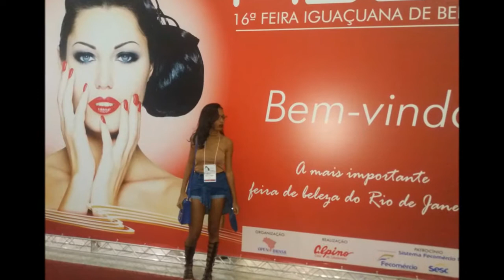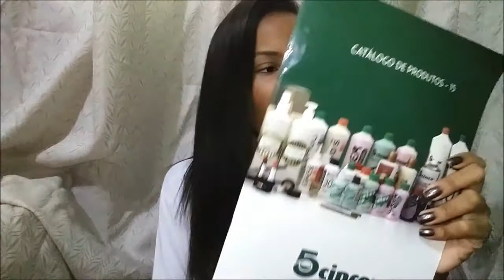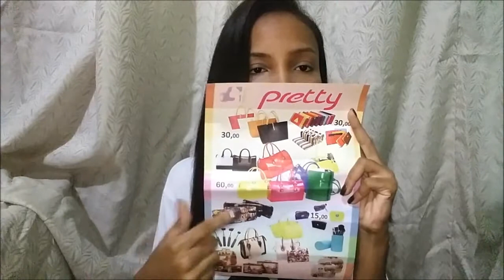VLOG: BOCA ROSA, EVELYN REGLY + Comprinhas da Fibel | Por Gabriela Ferreira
Espero que tenham gostado do vídeo de hoje, lindonas. Ah, me deixem sugestões de vídeos aqui nos comentários.

Snap: eugabsferreira